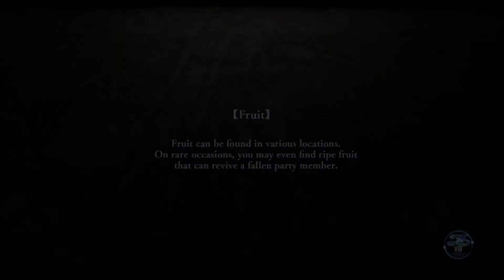Let's Play Ys VIII Lacrimosa Of DANA - Part 71 - Coming Up With A Plan!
It's time to start figuring out exactly how we are going to take down Oceanus.  Seems like it won't just be a straight forward fight, we'll have to rely on everyone to help out.  Seems questionable, but looks like we have no choice!

Finally I can begin my Let's Play Ys VIII Lacrimosa Of DANA! I've waited since it was originally announced, hopeful of the PC releasing at the same time as the PS4, then checking in with every delay. After MONTHS of waiting, it's finally out for PC. I'm ready to dive in and I hope you are too! Back to the world of Ys and back in the shoes of Adol Christin! Red Haired Swordsmen unite! Hmmm. that would only make sense if I were a red haired swordsman...no matter...UNITE! Oh, also enjoy! :D